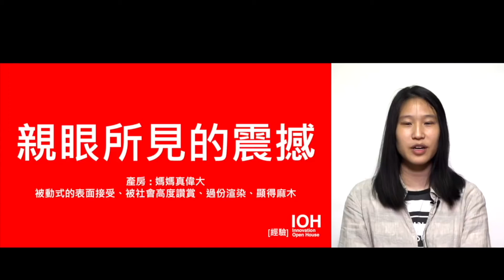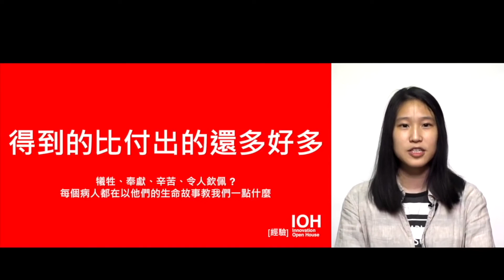【護理系】「產房實習親眼所見的震撼！」 l 長庚學姊 l EP3 試聽護理系課程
沛穎進入護理系後，仍放不下對中醫的嚮往，卯足全力轉系，卻未能如願。她說，當初努力為了「堅持所愛」，但自己的堅持，卻可能只是出於中醫分數高於護理，在他人眼中更為亮麗。放下對命運的抱怨，她開始正視護理專業，從無國界醫療中找回初心。